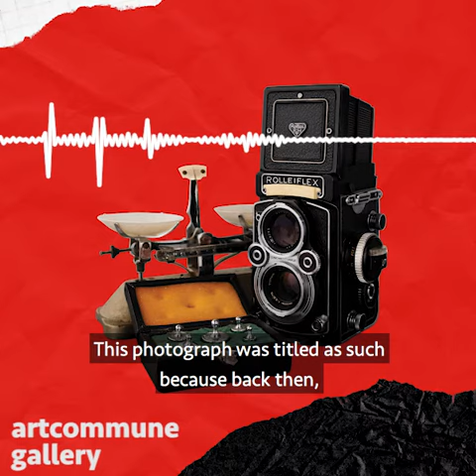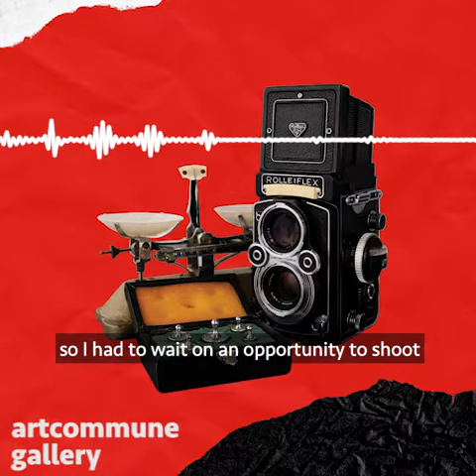AUDIO CUTS: Hor Kwok Kin | 'Burning Boat Hull'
"This photograph, Burning Boat Hull, was taken in the 1960s, on an early morning of around 7 to 8am along the shores of Merdeka Bridge. This photograph was titled as such because back then, barnacles would often grow on the hulls of these large wooden boats and in addition to the problem of barnacle buildup, the boats would leak too. Thus, these boats would be pulled into the dock to be scrapped clean. Thereafter, the hulls would be doused with kerosene and set on fire, after which a waterproofing layer will be applied. With the burning comes fire, so I had to wait on an opportunity to shoot when the fires grew fuller and were all aglow. Moreover, that day I ran into this worker who was donning a white hat and shirt which provided great contrast, and the overall atmosphere was good. He had this movement where he was periodically using a stick to hit the hull of the boat, and this complemented the entire composition." - Hor Kwok Kin

Featured artwork: Hor Kwok Kin, Burning Boat Hull, 1969, Gelatin Silver Print

Artwork is part of Through the Streets and the Darkroom: Photographic Work by Hor Kwok Kin, an exhibition organised by artcommune gallery. Through the Streets and the Darkroom showcases a nostalgic collection of over 40 black-and-white photographic images, which were captured and developed by the artist using darkroom techniques, and in limited editions, in the period of 1960s-80s. A commemorative monograph featuring 63 of the artist’s black-and-white photographic works accompanies the exhibition. Artworks are on view from 13 November till 30 November 2020, 12-7pm daily at the gallery.

Hor Kwok Kin (b. 1939, Ipoh) came to Singapore in 1958 and worked for over a decade at Loong Yick Kee Restaurant in Bugis before venturing out in the 1970s to open his own tze char stall. Mr Hor was a chef by occupation, but pursued photography with an unreserved passion. In his early days working at Loong Yick Kee Restaurant, he laboured from 11am to 1am daily, and without off days. With dogged determination, and by compromising the only window of rest he could afford, Mr Hor went onto the streets of Singapore and shuttled between ends of the island between 5:30-11am in the mornings to take photographs. As shoots were conducted in the early hours of the day, his images were often drenched in intense morning sunlight, giving rise to the dramatic backdrops for his subjects. Unable to afford the equipment and services that well-to-do photographers had access to, he converted the bathroom of the restaurant into a darkroom where he processed his photographs by mixing the chemicals from scratch.

Mr Hor’s art can be classified alongside the works of other modernist photographers, such as his friend and mentor Yip Cheong Fun. The thoughtful use of geometric elements in his compositions particularly recalls the latter’s influence. Deeply influenced by Henri Cartier-Bresson, he aimed in his practice to capture realist Singaporean scenes by seizing upon moments of working-class activities and everyday interactions among ordinary folks. As the period of Mr Hor’s practice coincided largely with the transition of a post-independent Singapore, he managed to archive in the process a variety of sites, professions and activities that once characterised life in Old Singapore.